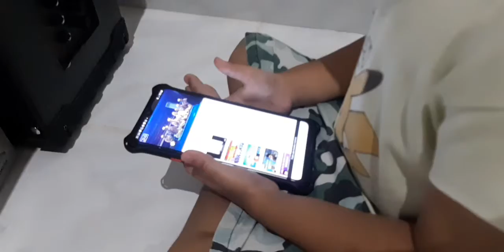AKTIFITAS Ust Faqih Syakir Nejad ( Kalau Ndak Sholawat ya NANGIS )